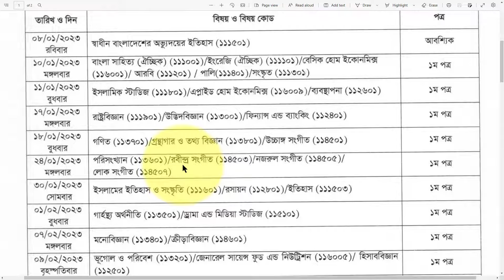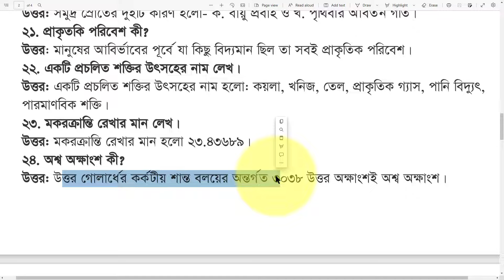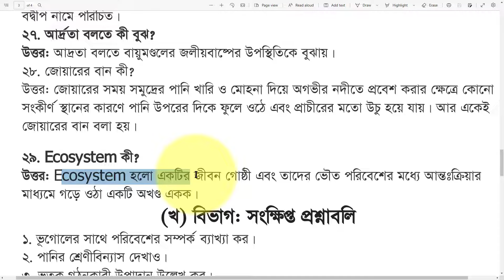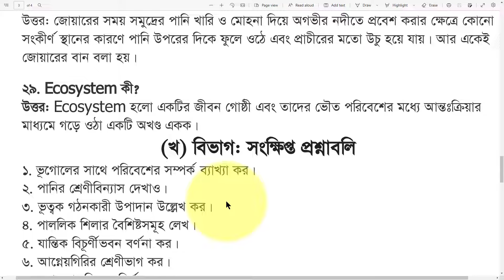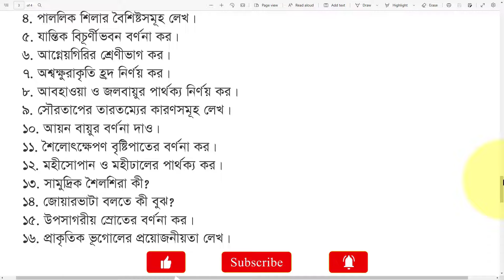ডিগ্রী ১ম বর্ষ ভূগোল ও পরিবেশ ১ম পত্র প্রশ্ন সাজেশন ২০২৩ // Degree 1st suggestion 2023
ভূগোল ও পরিবেশ ১ম পত্র প্রশ্ন সাজেশন